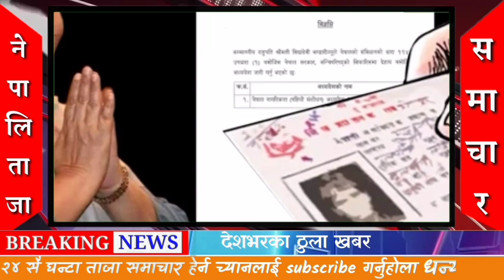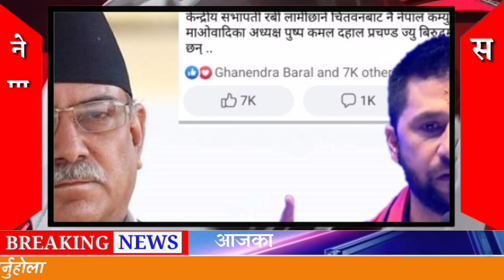Nepali News रास्ट्रपतिले सैनिक शासन लागू गर्ने घोषणा nepali news today nepali samachar today news